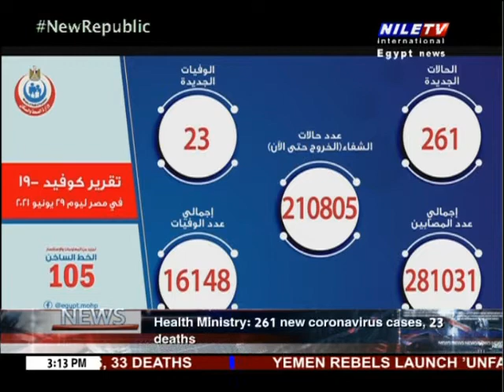Panorama (03PM) 30-06-2021